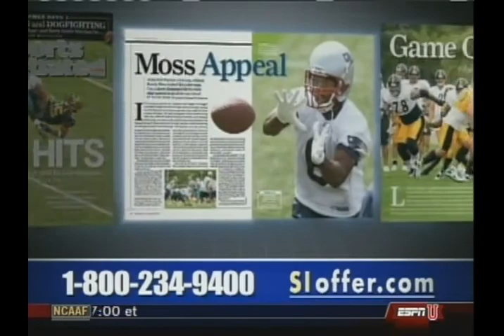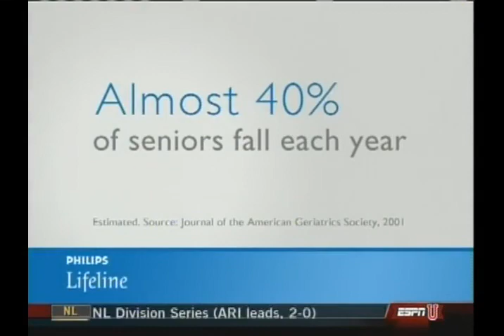(1st HALF) Bowling Green vs #7 Boston College 2007 CFB